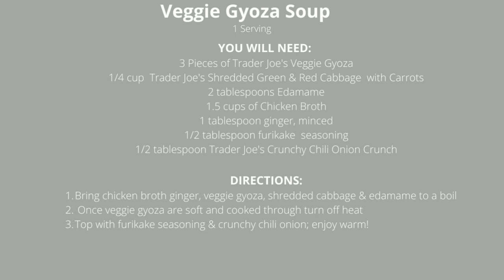Veggie Gyoza Soup YouTube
Whenever I get Chinese takeout I always love ordering wanton soup so I'm happy to now have a quick and easy version using Trader Joe's Veggie Gyoza that I can make whenever I want! This is perfect to serve along an Asian style grain bowl or any of Trader Joe's frozen appetizers.